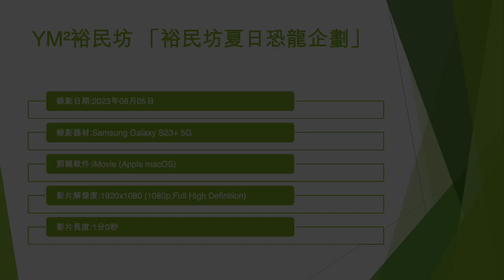YM²裕民坊 「裕民坊夏日恐龍企劃」 (1) - 2023年08月05日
錄影日期:2023年08月05日
錄影器材:Samsung Galaxy S23+ 5G
剪輯軟件:iMovie (Apple macOS)
影片解像度:1920x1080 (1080p,Full High Definition)
影片長度:1分0秒